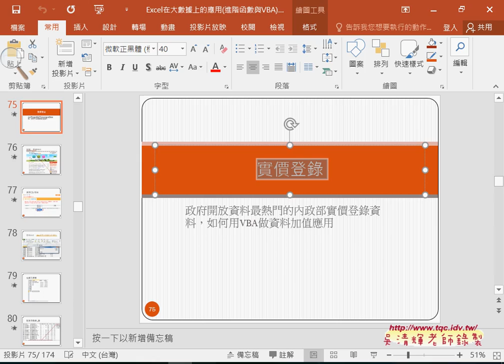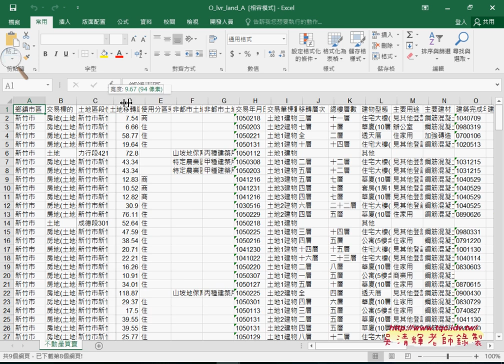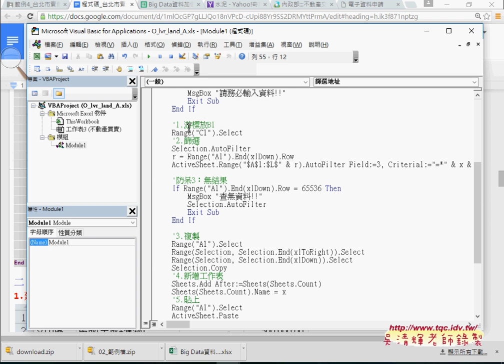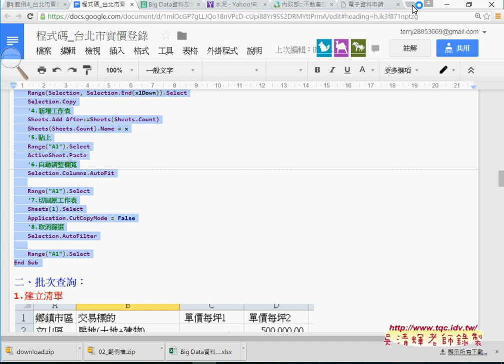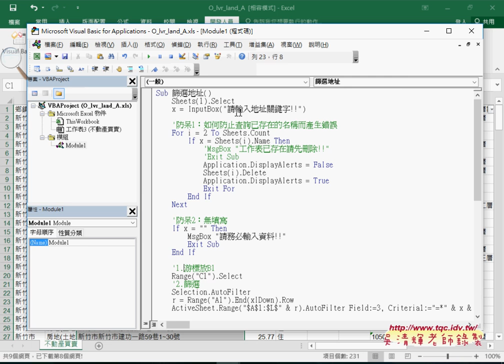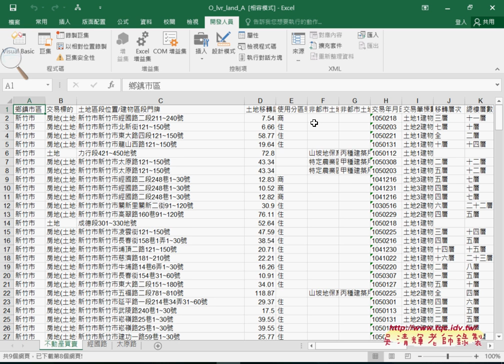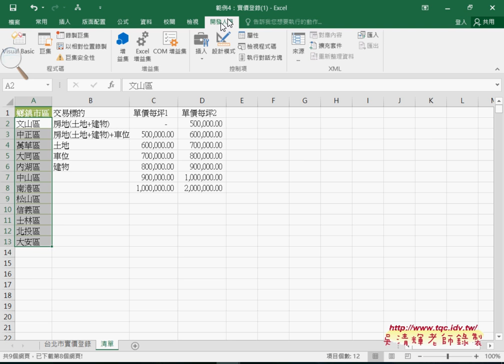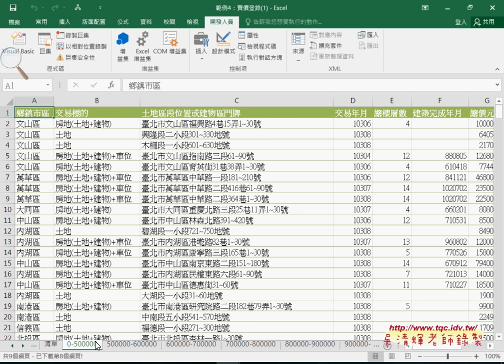09 範例4 台北市實價登錄說明